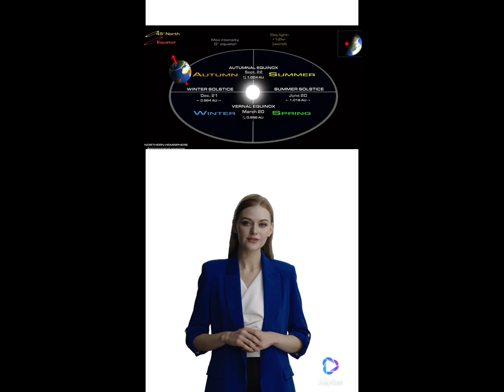Iranians celebration yalda or birth of sun and Christmas